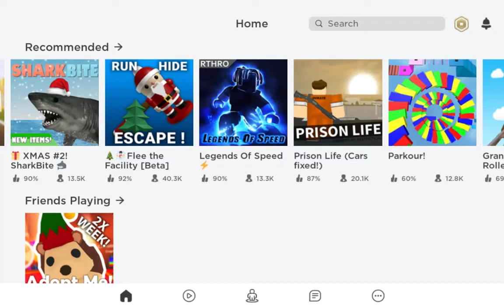If I get caught, the video ends. flee the facility